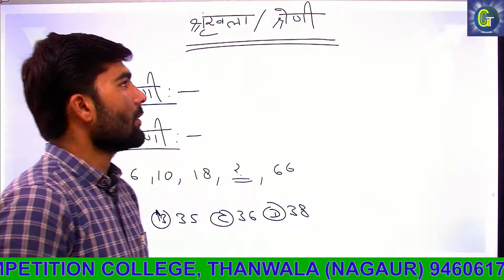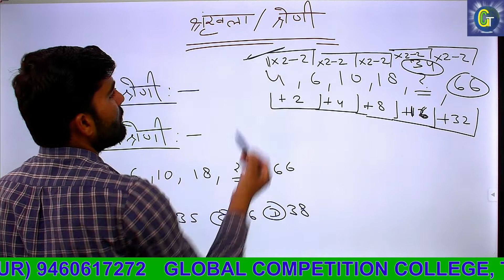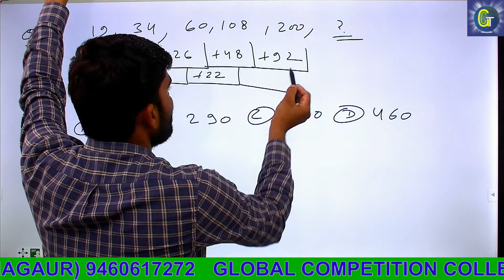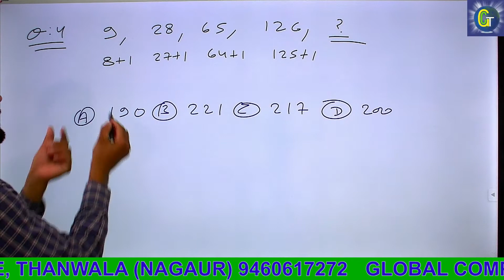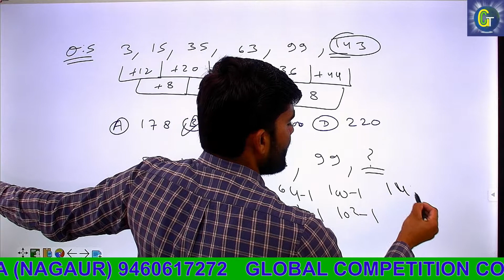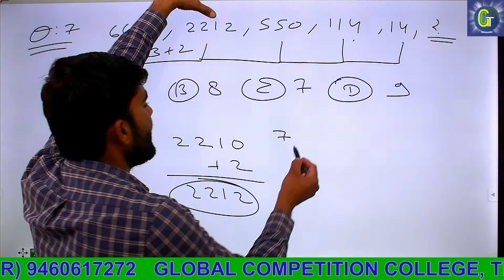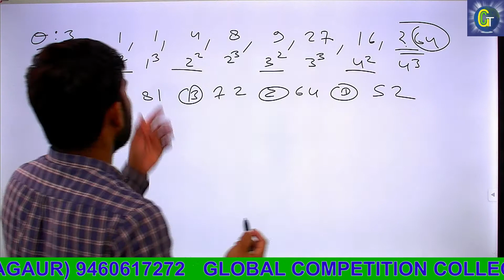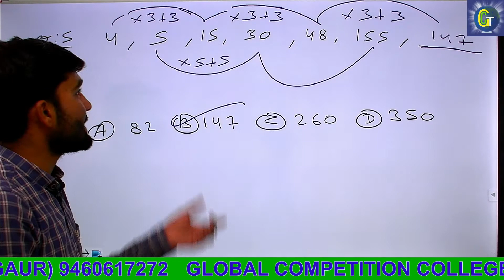Reasoning- Topic -..SERIES/ श्रृंखला - PART-3 BY RAJENDRA KHICHAR SIR.